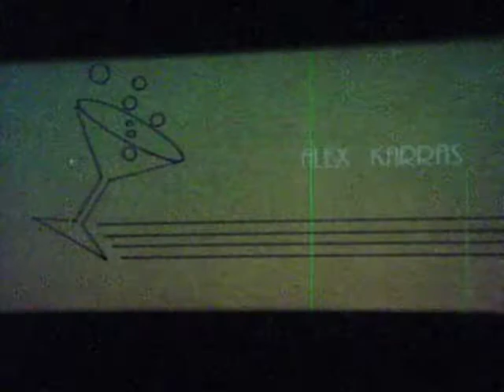Titoli in italiano del film "Victor Victoria" (copia in 16mm).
Titoli in italiano del film "Victor Victoria" (1982) di B. Edwards. Copia 16mm in cinemascope (supporto poliestere, Kodak Lpp del 1985) distribuita dalla Sampaolofilm.
Forse a qualcuno parrà strano che una casa di distribuzione di matrice cattolica avesse distribuito questo film, con tematiche particolari. Invece la cosa, ai tempi, era accettata e promossa per dibattiti e cineforum, soprattutto se il film era di valore artistico (come in questo caso). Il catalogo cartaceo 1986-87, infatti, proponeva per "Victor Victoria" questi argomenti (che venivano sviluppati in una apposita scheda): "i problemi di comunicazione nell'amicizia e nell'amore - ricerca dell'identità e realizzazione di sé". Insomma... poter ragionare e dibattere su argomenti seri facendosi anche qualche risata!